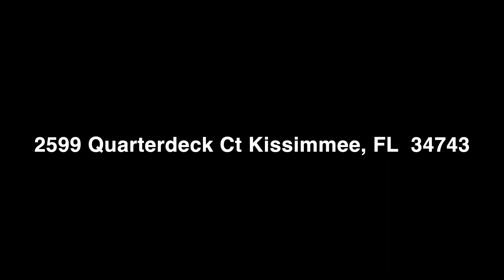Casa para la venta en KISSIMMEE ,2599 Quarterdeck Ct Kissimmee, FL 34743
VIDEO DE CASA PARA LA VENTA EN KISSIMMEE FLORIDA